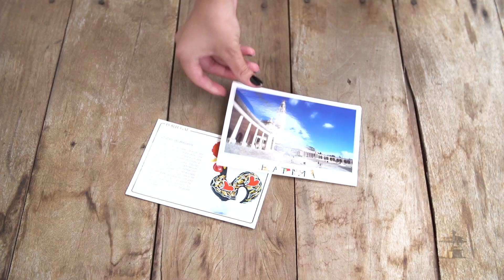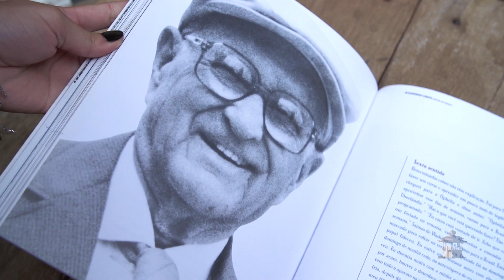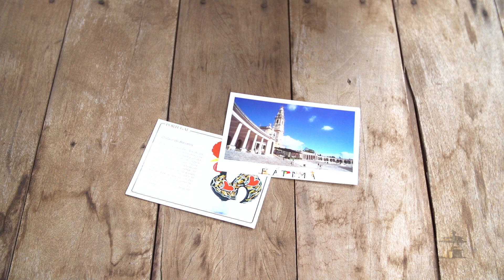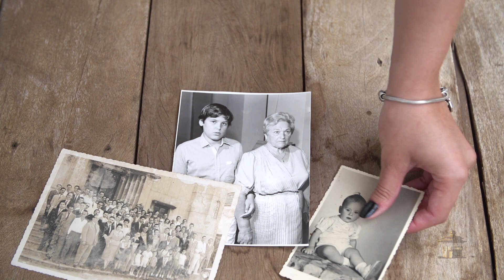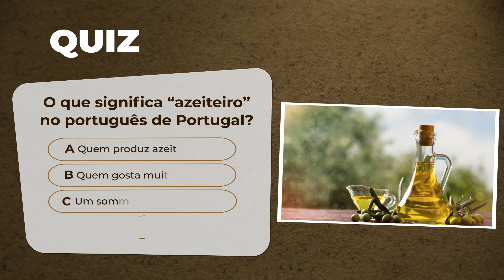Série: Ora Pois I Bloco 01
Quinto e último episódio da série Ora Pois. Um resumo dos quatro capítulos que resgatam a notável influência e contribuição da colônia portuguesa no desenvolvimento de Uberlândia, através de depoimentos antigos e atuais de portugueses e descendentes.

Entrevistados:
José Armando Vieira - Empresário
Rosa Peixoto - Esposa do Consul Português
Albano Augusto Machado - Empresário
Victor Manoel Machado da Gama - Artesão
Dr. Luiz Alberto Garcia - Presidente Grupo Algar

Produção:
Imagens: André Joe
Entrevista: Taisa Machado e Nara Sbreebow
Produção: Duda Esteves

Instagram e Facebook: @udiontemesempre
PUOS 771